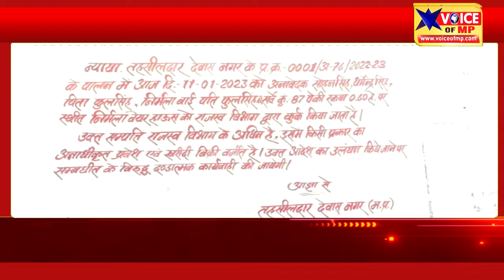देवास में निर्मला वेयरहाउस राजोदा पर लगभग11लाख रूपये डायवर्सन बकाया होने पर की गई कुर्की की कार्रवाई